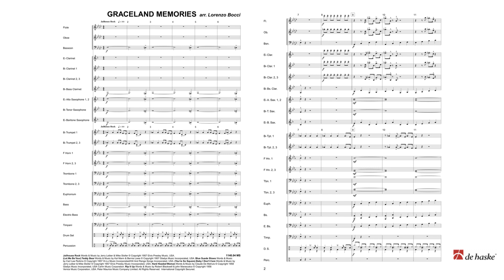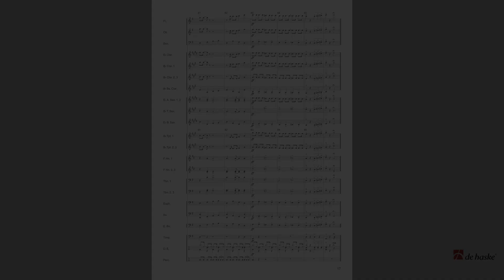GRACELAND MEMORIES - arranged by Lorenzo Bocci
De Haske Pop Collection - Grade 3 - Duration: 02:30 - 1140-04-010 MS

In 1956 Elvis Presley launched his brand of rock’n’roll by merging country music with rhythm and blues. He soon became the idol of young people across the US and abroad. Graceland Memories includes six of the most famous songs by the King of rock’n’roll: Jailhouse Rock, Teddy Bear, Blue Suede Shoes, Baby I Don’t Care, Hard Headed Woman and Rip It Up.

📀💿 Recorded on: "POWER PLAY'', The Police Band of Baden-Württemberg, Toni Scholl

Gladys Music Incorporated, USA Carlin Music Corporation. Peter Maurice Music Company Limited. International Copyright Secured.